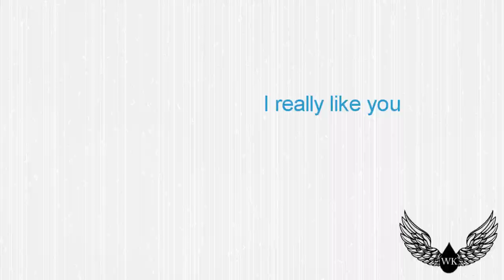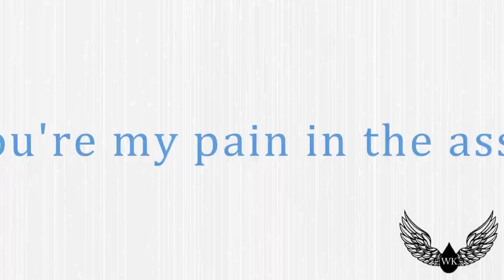Fairytale Dreamer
I won't say much about this one. People who know me or have been watching my videos for some time would know who this is about. 1:40-2:21 are memories. The video was taken from previous videos sharing a common theme; him. The text? Real conversation.

Will we ever end up together?

No, I think not. It's never to become, for I am not the one.